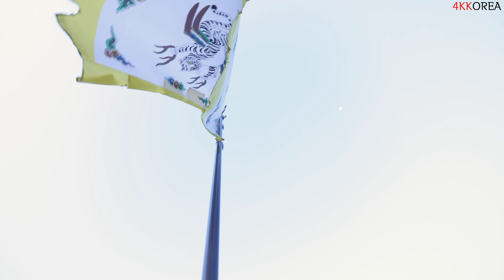S01E113 [4K] - Fortress, Ganghwa island, Incheon, Korea / 인천 강화 정족산성 삼랑성. 전등사 가는 관문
There is a big island called Ganghwa in Incheon. Various historical places remain on this island. I went to one of them, Samrangseong. A wall for defense was built in the middle of the mountain. This castle is also the gateway to Jeondeungsa Temple.

인천시 강화도에는 다양한 역사적 장소들이 남아있습니다. 그 중에 한 곳인 정족산성(삼랑성)에 다녀왔습니다. 산 중턱에 성벽이 있어서 올라가서 강화의 전경을 볼 수도 있습니다. 이 문을 통과해서 지나가면 천년 고찰 전등사에 갈 수 있습니다.